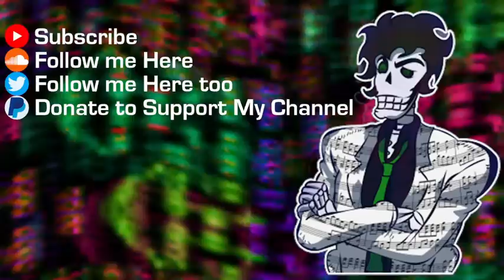RUN [Friday Night Funkin' Mod Remix] :: Geshtro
"What are you? You look stupid."

Hate the Vocals? Here's the Instrumental!

I know I made a big stink about the FNF community, and I still dislike it, and to be fair I dislike this song too, ironically for the same reasons, it could simply be much better than it currently is.
I got creative and made a more realistic song out of "RUN" from the Bob Mod / Bob's Onslaught / "Literally Every FNF Mod Ever".

Phlox : Original Creator of "Bob"
wildythomas : Original Composer of "run"

Of course I referenced the clear "parody" aspect of the mod wile retaining the more scary ending of the first week of the mod, as RUN as a song isn't entirely bad, it's just the clear "this song is purposely difficult and ridiculous to the point it literally crashes the game" ruins what could be a really cool and climactic finish to an otherwise pretty decent idea for a character and mod.